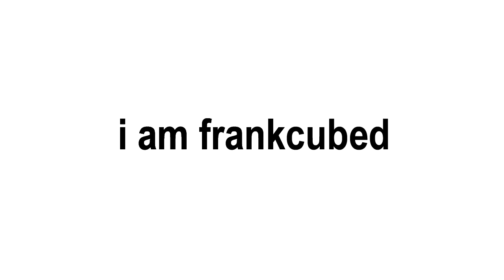The Last of Us Part 2: Waking Up Collectibles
Hello everybody. I am frankcubed. And in this video for The Last of Us Part 2, I’ll show you were to find the COLLECTIBLES for Waking Up. Chapter Breakdowns are listed below.

And if you found this video useful and are interested in supporting me in various ways, please visit the following links...

BUY my books through Amazon! That's right, I write stories that are guaranteed to one day become box office flops...

CONTRIBUTE currency through PayPal if you'd like me to continue my bad habit of needing to eat and wear pants...

VISIT the OG Hub that all things "frankcubed" are plugged into like The Matrix...

CHAPTER BREAKDOWNS
00:21 Card
00:44 Artifact
01:08 Card

Release Date: June 19 2020
Developer: Naughty Dog
Publisher: Sony Interactive Entertainment
Platforms: PlayStation 4